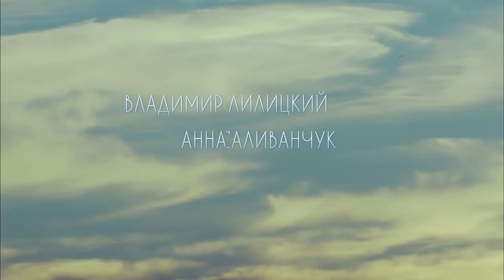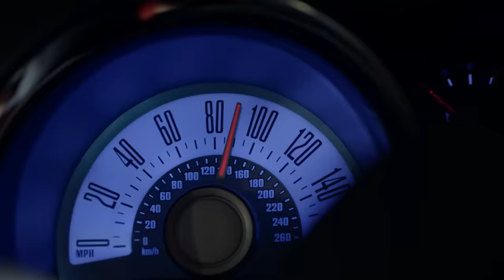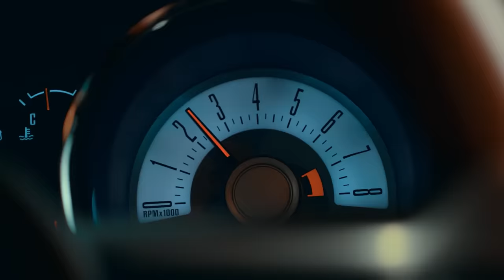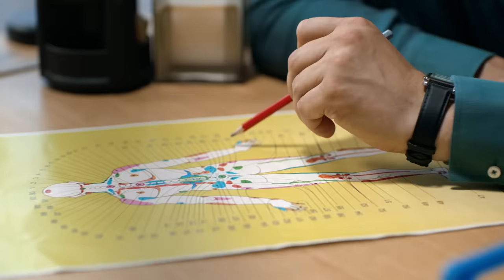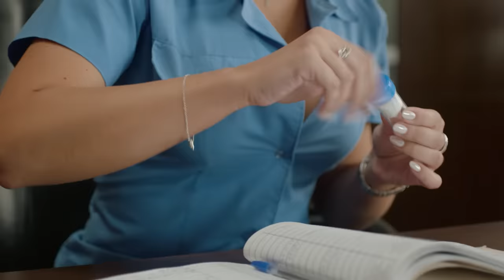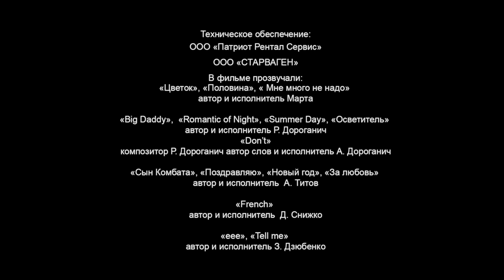EL SABOR DE LA FELICIDAD - 2 🎬 Mejor Película Completa en Español